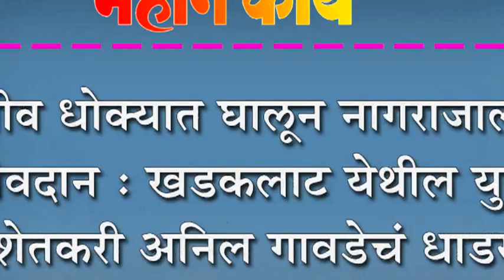जीव धोक्यात घालून नागराजाला जीवदान : खडकलाट येथील युवा शेतकरी अनिल गावडेचं धाडस